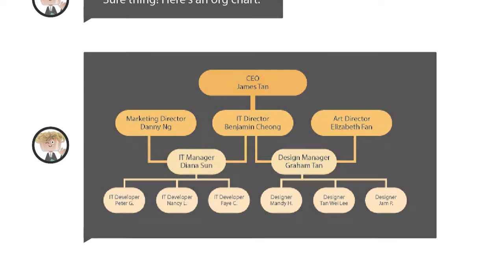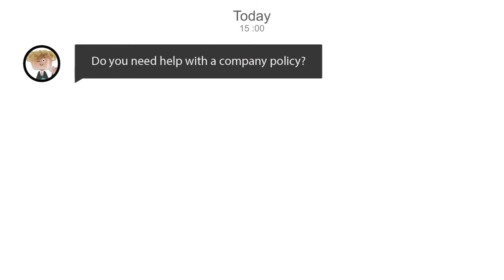Employee Training with Chatbots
Really? Can it be that easy? You bet! Check out how you can train your employees using something completely natural to them, conversation. Ideal for sales training, new hire training, compliance training all sorts of training. Just chat, and learn!